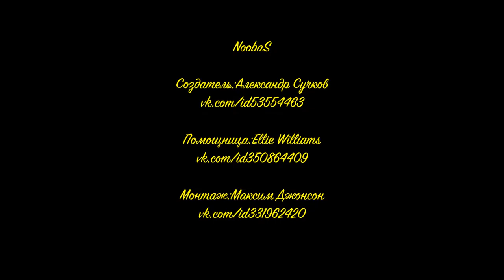NoobaS:Анти-Грифер Шоу в Minecraft 1 8 9 #1 - Продолжение